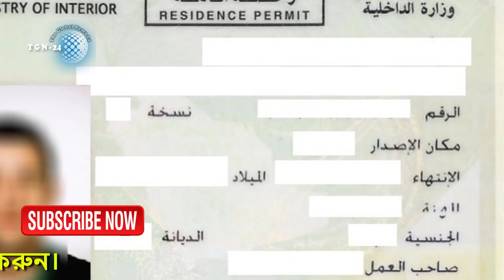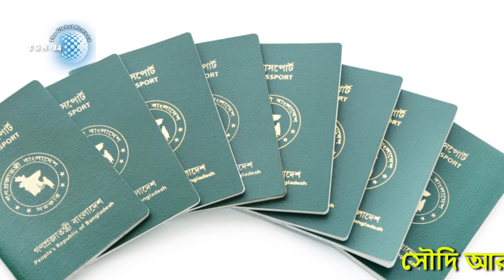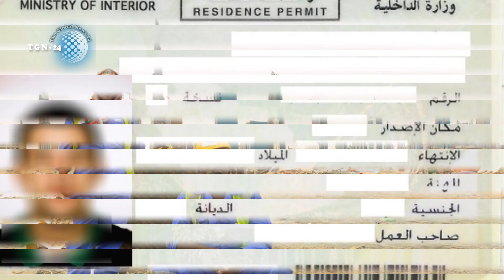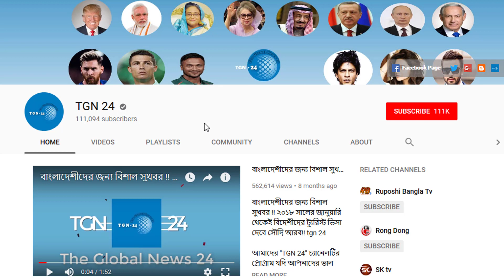সৌদিতে প্রবাসী সংক্রান্ত নতুন আইন - প্রবাসীদের পাসপোর্ট ও ইকামা কার্ড রাখতে পারবেন না নিয়োগকর্তা